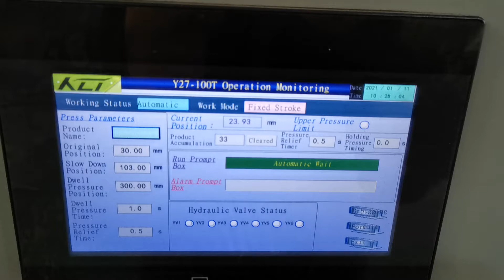Y27-100T Slider Speed Wuxi KELAI